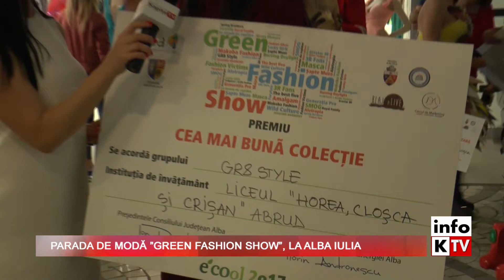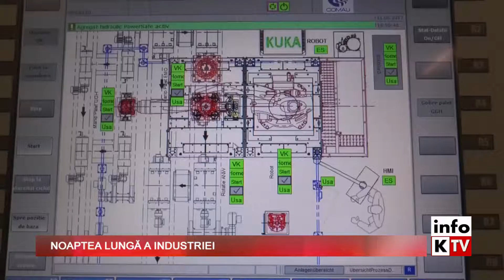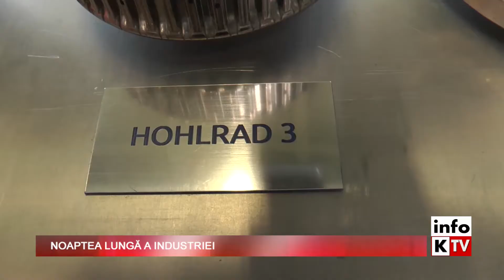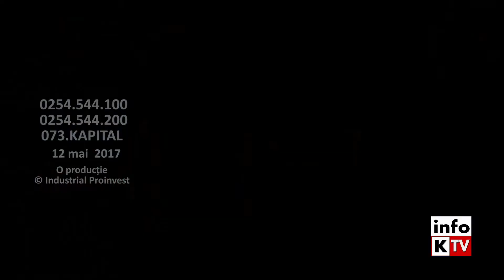Info Kapital - 12 mai 2017